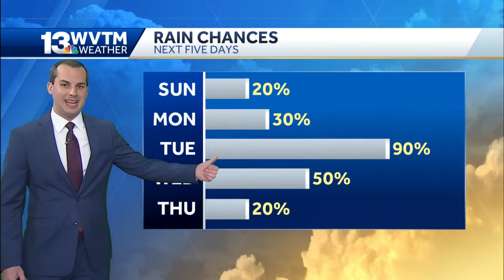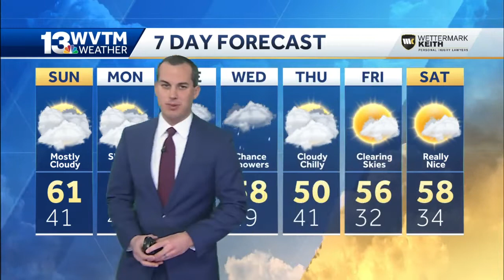Increasing chances for rain into next week